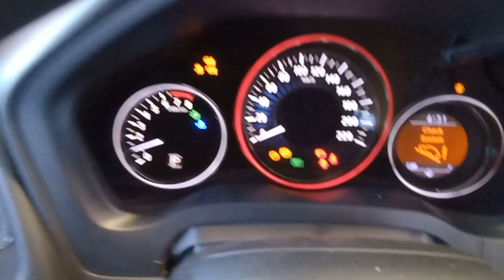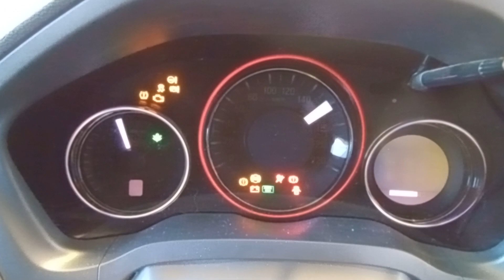DISMANTLING 2018 HONDA HRV FWD HATCH 1.8LT PETROL WITH AUTO TRANS C7735